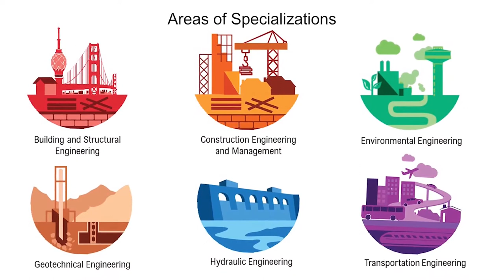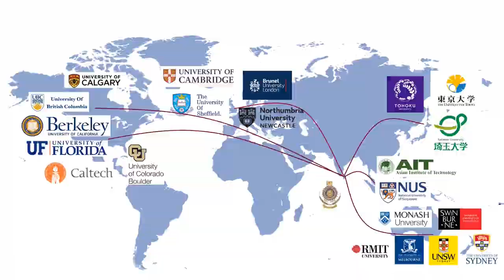Civil Departmental Video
University of Moratuwa - Department of Civil Engineering